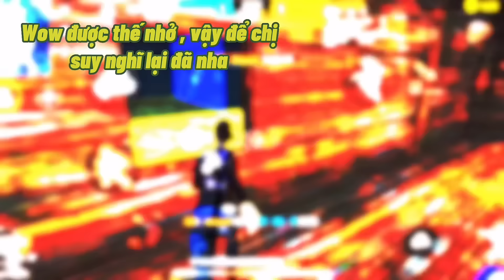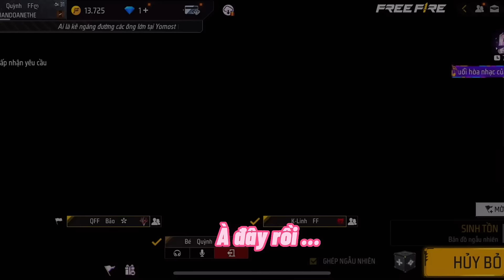Tik Tok Free Fire | Phim ngắn: ''Nhóc Con À làm người yêu chị nha”FULL Tập | Bé Quỳnh FF